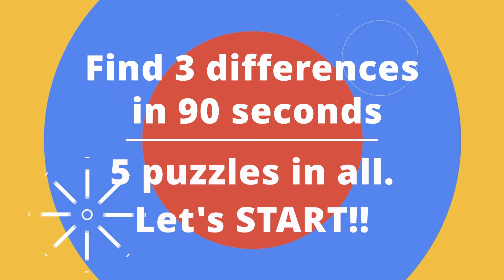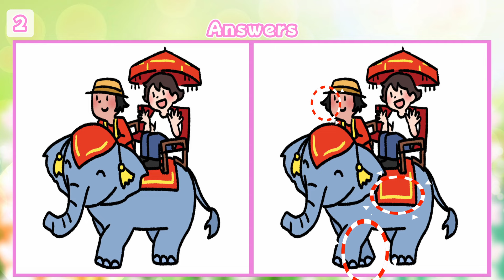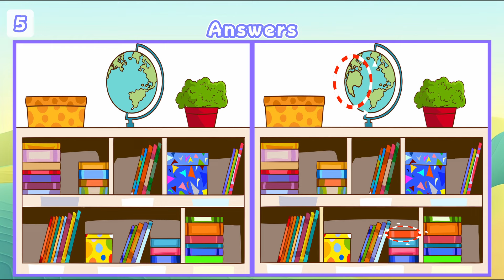【Spot the Difference】🌈 Enhance Concentration in a 10-Minute Brain Workout!【Find the Difference】